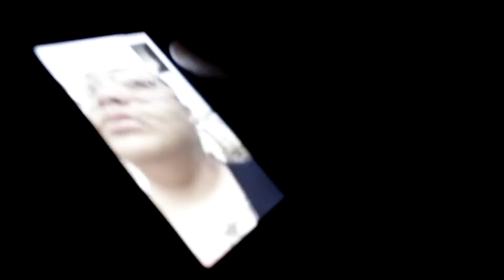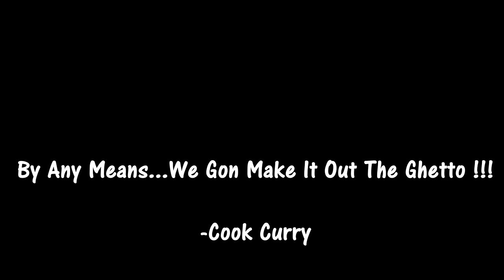Cook Curry - Ghetto Dir. By LFieldz x DW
Cook Curry Releases A Single From His Mixtape "Golden State of Mine".

COOK CURRY